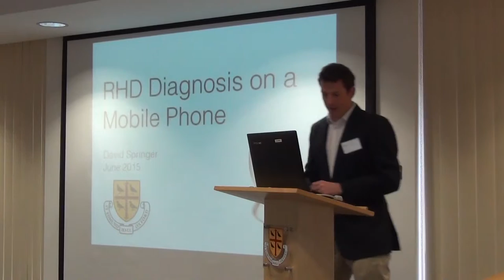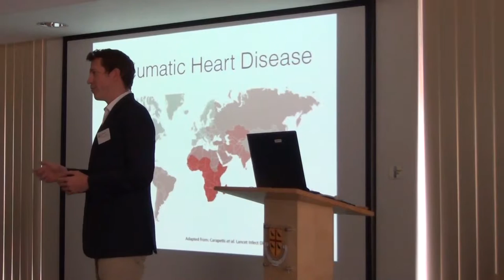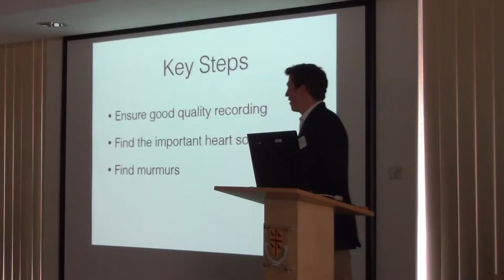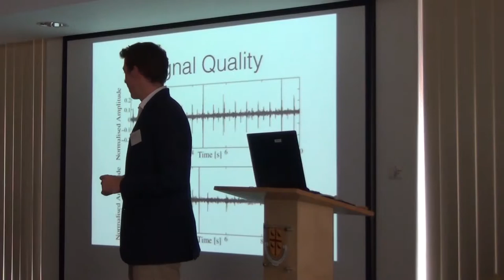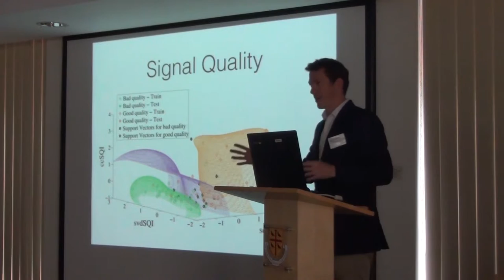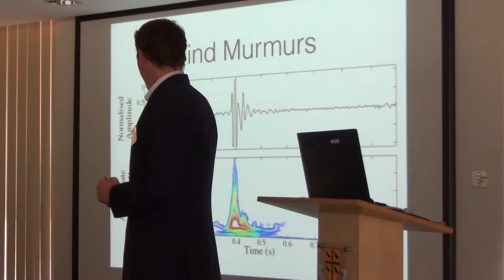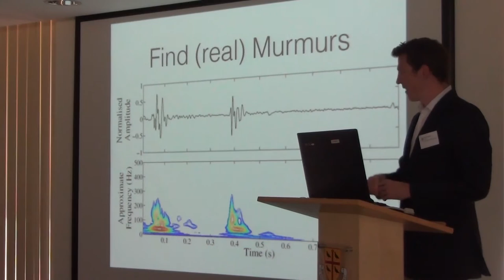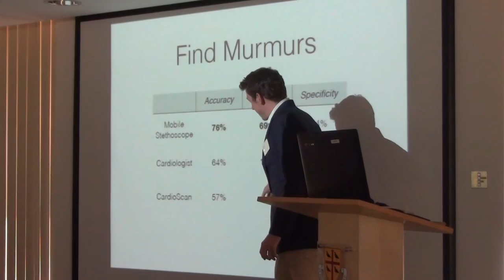Rheumatic Heart Disease Diagnosis on a Mobile Phone - David Springer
St Edmund Hall DPhil student David Springer discusses his research as part of project to make an easy-to-use diagnostic kit for use in developing countries to enable earlier detection of Rheumatic Heart Disease.

David gave this talk in College at the Celebration of the 50th Anniversary of St Edmund Hall's Middle Common Room on 27 June 2015.